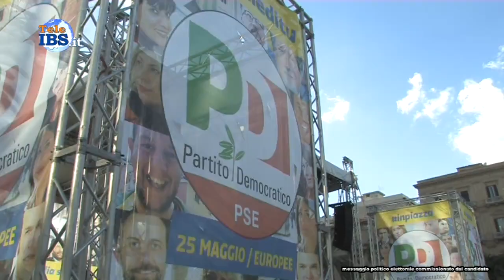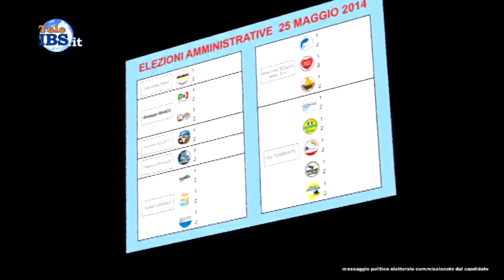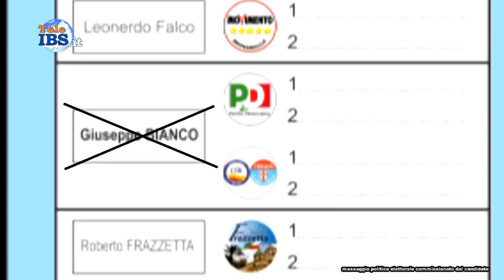2014-05-14 Pino Bianco a Palermo con Matteo Renzi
Pino Bianco a Palermo con Matteo Renzi. Servizio di Patrizia Paganelli